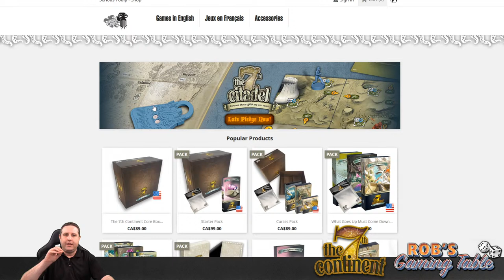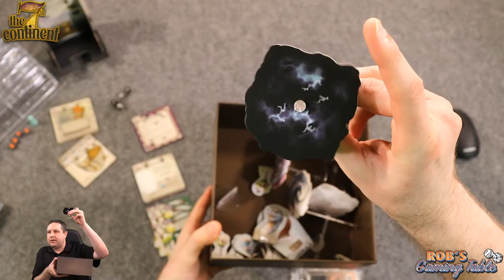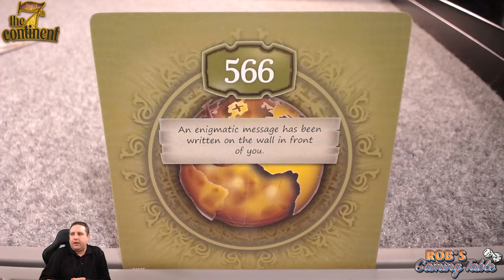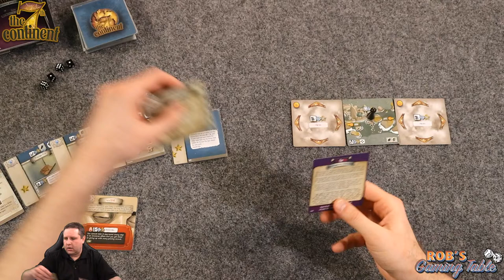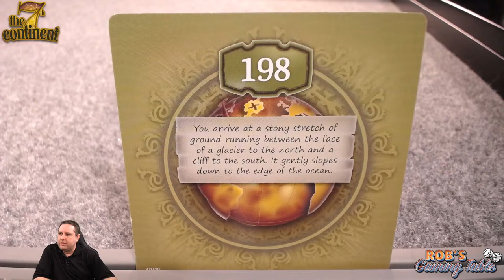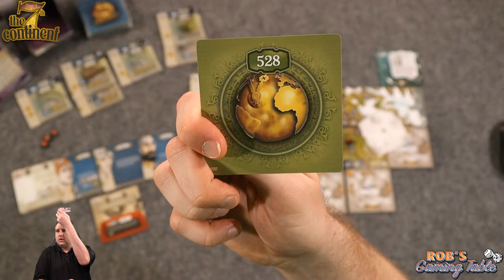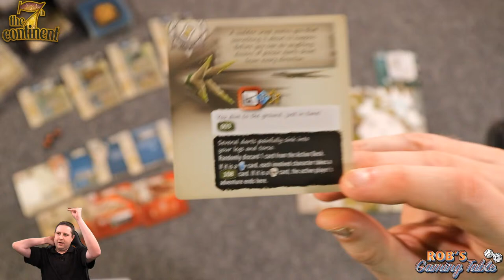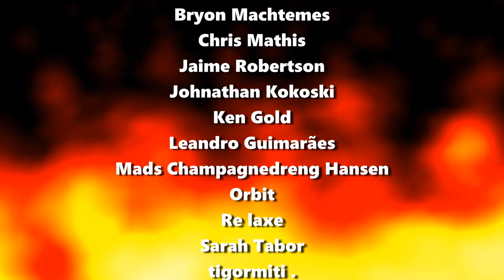7th Continent The Forbidden Sanctuary Playthrough Ep. 1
Episode #1 of our live solo playthrough of the board game 7th Continent using the The Forbidden Sanctuary expansion curse. 7th Continent is published by @seriouspoulp  * Spoiler Warning! *